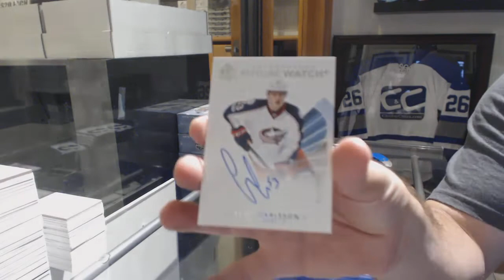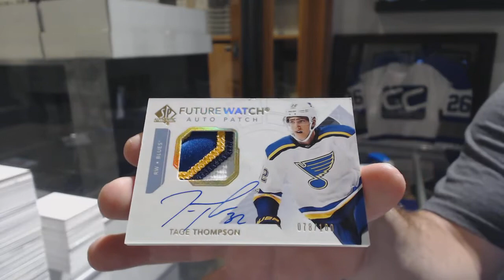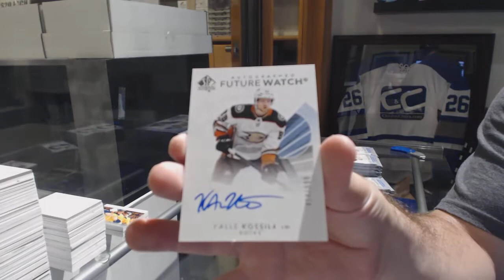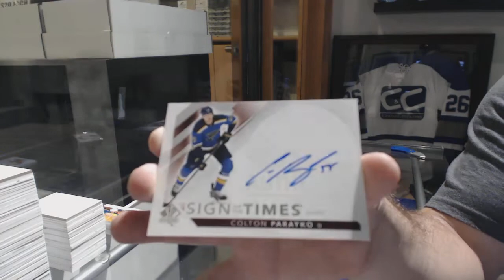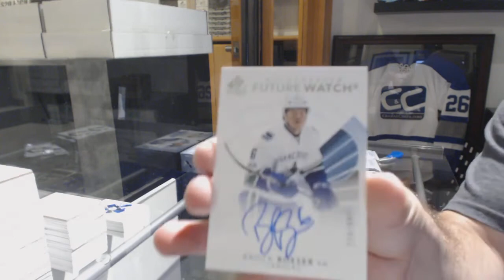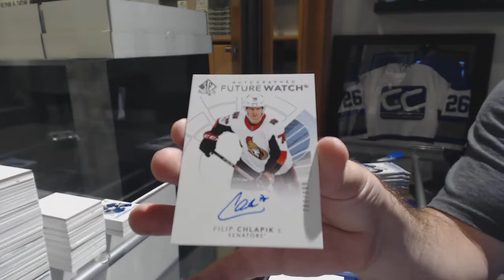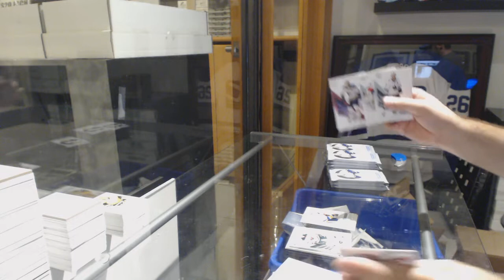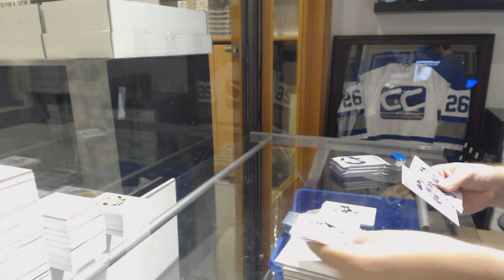17-18 Upper Deck SP Authentic Hockey 4 Box Break - C&C GB #8751